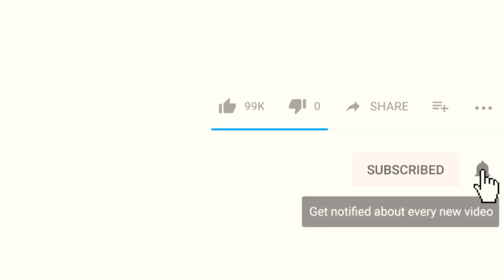Vi ou lanmò [ Epizod 01/ mini serie ] Istwa trajik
Pa bliye lèw fin gade epizod la pou abòne ak channel la pou plis video

Swiv mwen sou IG @maestro_kerwill